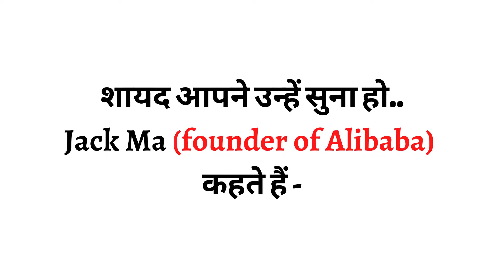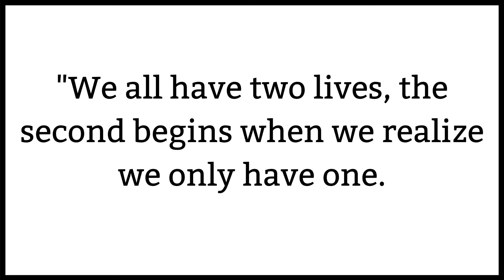MAKE MISTAKES | NEVER GIVE UP | HINDI MOTIVATIONAL VIDEO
Jack Ma says I think if you succeed every mistake becomes legendary, if you fail that's just garbage.
मैंने इस वीडियो में यह बताने की कोशिश की हैं कि MAKING MISTAKES IS A PART OF SUCCESS.
लेकिन अगर आप सफल होने चाहते हो तो गलतिया तो करो पर एक ही गलती को दोबारा मत दोहराओ ।